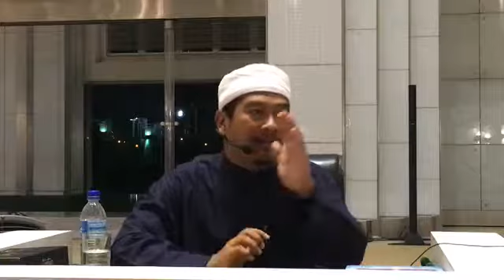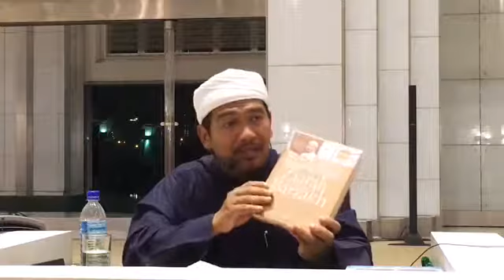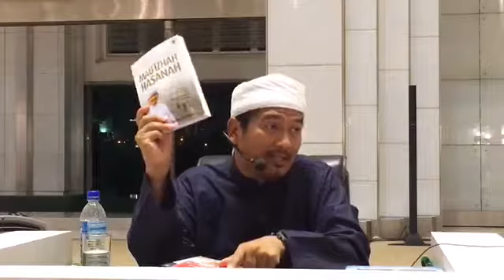Ustaz Ahmad Dusuki Abd Rani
L I V E! Sekarang Kuliah Maghrib Bulanan membicarakan kitab "Notal Ajal Seorang Mukmin."

Masjid Tuanku Mizan Zainal Abidin

Sebarkan kebaikan ini!